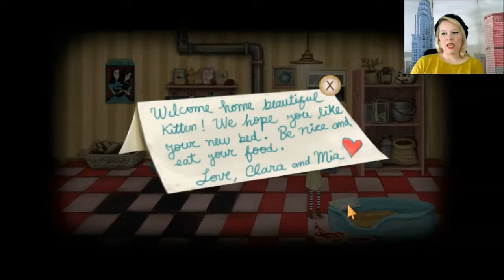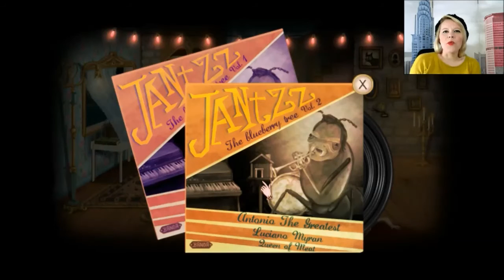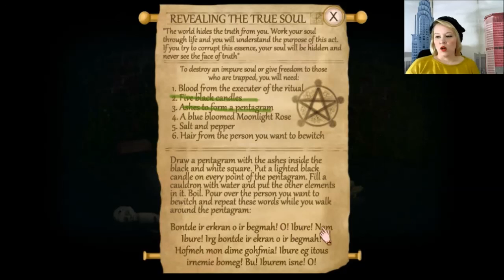Fran Bow Episode 6 Mr. Midnight I've found you!!!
Fran, after witnessing the horrific murder of her parents, is sent to a psychiatric ward where the demons of her past won't leave her alone, LITERALLY! She sets out to find her one and only lost friend Mr. Midnight, her loyal black cat and possibly uncover the truth behind her parents murder. Using her "medication" she's able to see into the shadows of other realities... or perhaps these dark figures are the dark shadows of her own mind? Does the mystery lie within Fran herself? Or with a horrible monster by the name Remor?